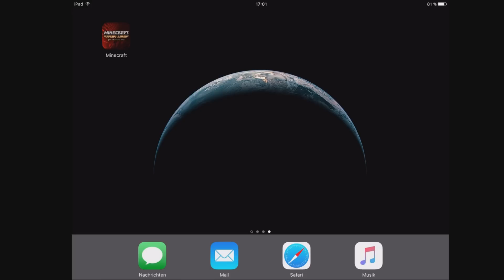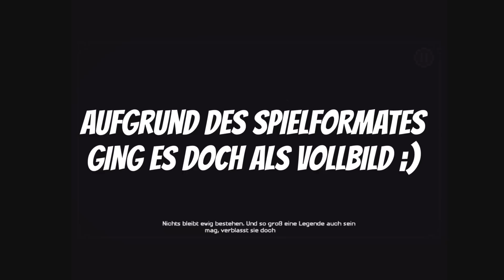Minecraft Story Mode - MOBILE! || Let's Play MC Story Mode Android iOS [Deutsch/German HD]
EIN ENDERSCHWEIN! || MINECRAFT: STORY MODE || Let's Play MC Story Mode Android iOS PC [Deutsch/German HD]